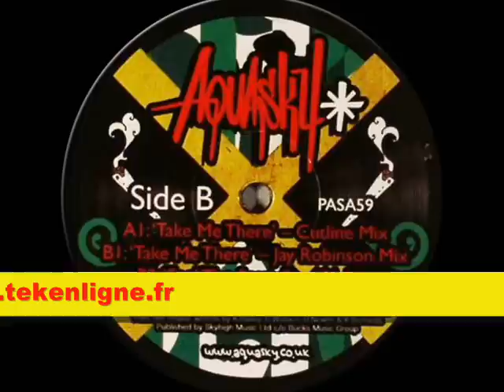Passenger 59 - Aquasky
Vinyle dubstep / Fidget par Aquasky
Passenger 59